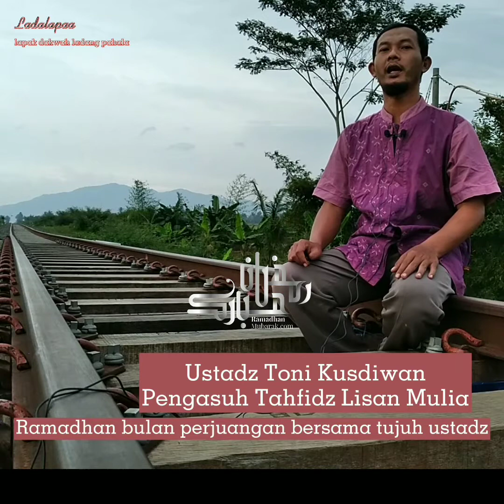Ramadhan Bulan Perjuangan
Hai orang-orang yang beriman diwajibkan bagimu ibadah puasa, sebagaimana diwajibkan bagi orang-orang sebelum kalian, agar kalian menjadi orang-orang yang bertaqwa."